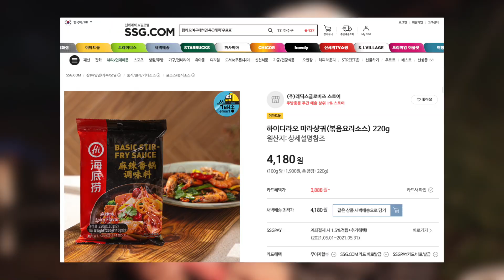캠핑장에서 즐기는 대륙의 매운 맛 '마라샹궈'. (feat. 하이디라오) | 중국식 볶음요리 | 캠핑요리 | 캠핑음식 | 술안주 | 언제까지 마라탕만?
안녕하세요. 야매캠핑연구소입니다. 매번 라면에 김치찌개만 끓여먹기 지겨워서 가끔 마라탕을 해먹었는데, 이제는 그마저 지겨워 져서 마라샹궈를 만들어 봤습니다.

마라탕이 마라소스를 이용해 끓인 탕요리라면 마라샹궈는 중국식 매운 볶음요리라고 볼 수 있는데요. 중국 느낌나는 재료만 몇가지 준비하고 나머지는 있는 채소나 재료를 넣고 볶기만 하면 되기 때문에 캠핑장에서도 아주 유용한 요리인 것 같습니다. 마라의 매운 맛 좋아하시는 분들은 꼭 한번 도전해 보시길 추천드립니다.

그리고 가장 중요한 소스는 허궈로 국내에서도 인지도가 높은 하이디라오사의 마라샹궈 소스를 직접 구매해 사용했습니다. 이전에는 마트에서 이금기소스를 사서 만들어 본 적도 있는데...확실히 마라소스 쪽은 하이디라오를 따라오지 못하더군요. 참고하세요~